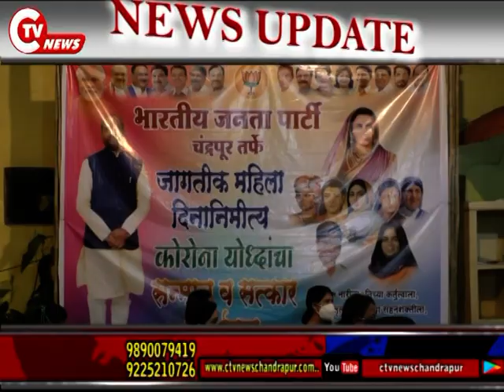CTV News 9 MARCH 2021 भाजपा की ओर से कोरोना योध्दाओ का सम्मान किया गया